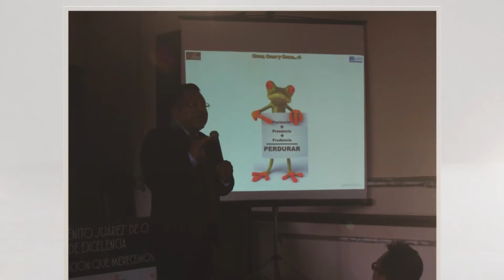así se vivió la conferencia creer croar y crear